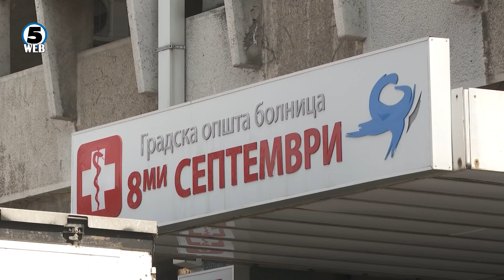Филипче не очекува протерувањето на рускиот дипломат да се одрази врз испораката на вакцини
Спласнува трендот на потврдени случаи на дневно ниво, па во последното деноноќие има 87 нови случаи,најмногу, 26, во Скопје.